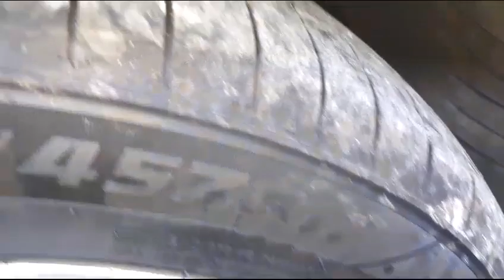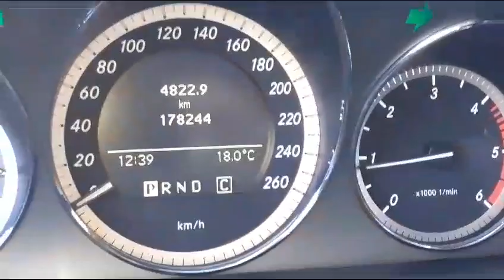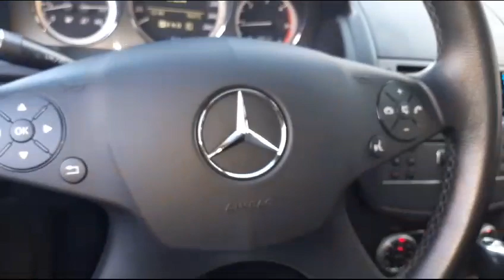MERCEDES C220 CDI BLUEEFFICIENCY - LINK MOTORS RAGUSA